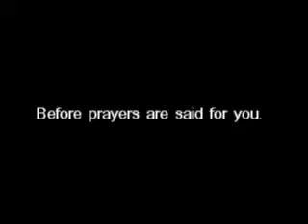This Video Just Might Change Your Life